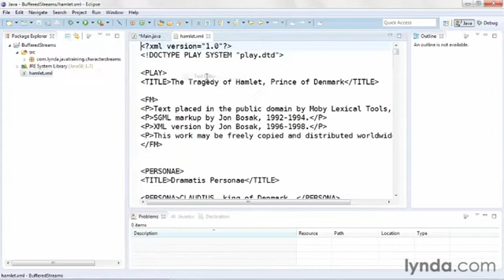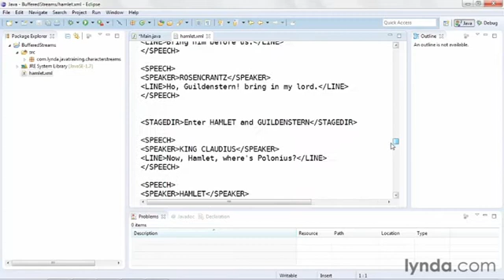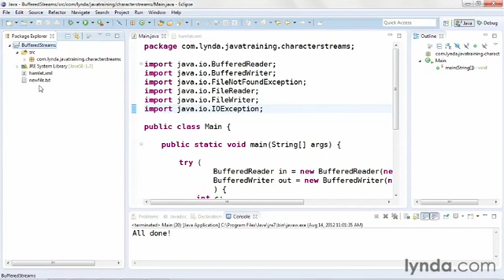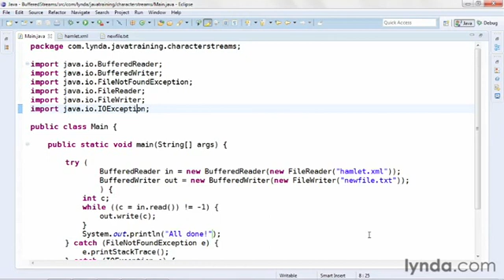java tutorial Using Buffered Streams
3  Using Buffered Streams